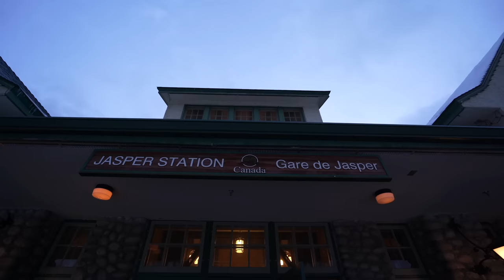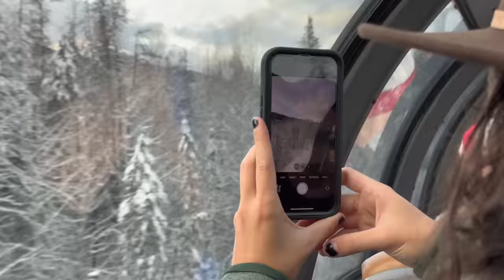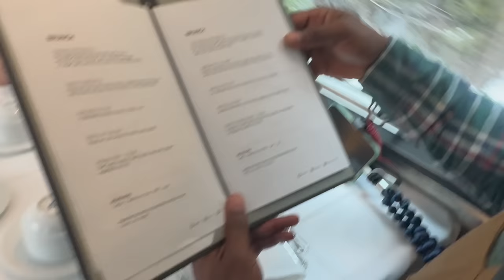Taking a SLEEPER TRAIN through the Rocky Mountains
to get started on your first purchase and receive a FREE 1-year supply of Vitamin D3+K2 and 5 travel packs.
AG1 by Athletic Greens is a comprehensive, all-in-one nutrition drink engineered to fill the nutritional gaps in your diet and support your body’s nutritional needs across four pillars of health: Gut health, Immune support, Energy and Recovery! It’s packed with 75 vitamins minerals, whole-food sourced ingredients and combines the perfect amount of micronutrients, absorption and taste to jumpstart your daily routine. AG1 is available in the US, Canada, UK and Europe.

Thumbnail by: @brittneyduquette